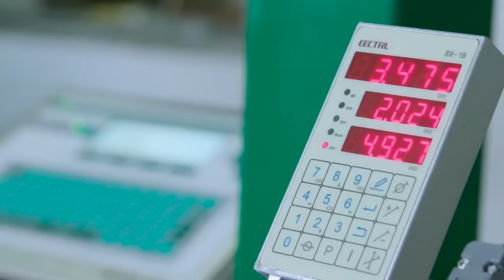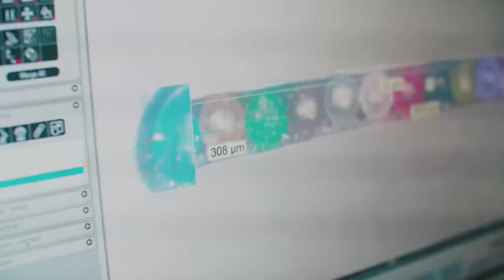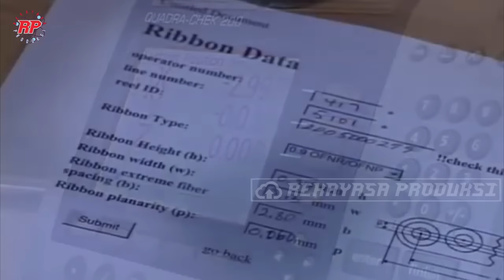BEGINI PROSES PEMBUATAN KABEL FIBER OPTIK INTERNET YANG KITA PAKAI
Di era modern seperti ini, layanan internet menjadi sebuah kebutuhan penting untuk Sebagian besar orang. Beberapa daerah yang terjangkau jaringan internet kabel, pasti sering mendengan istilah kabel serat optic atau kabel serat kaca. Kabel Fiber Optik adalah saluran transmisi atau sejenis kabel yang terbuat dari kaca atau plastik yang sangat halus, dan lebih kecil dari sehelai rambut, dan dapat digunakan untuk mentransmisikan sinyal cahaya dari suatu tempat ke tempat lain, sehingga kabel ini dapat mentransmisikan data lebih cepat serta bandwidth yang lebih besar dengan kapasitas  hingga 1,6TB/detik.
Cara kerja kabel serat optic dalam mentransmisikan cahaya adalah dengan prisip Refleksi internal total yang selalu menempatkan cahaya berada di tengah core. Terdapat banyak jenis kabel serat optic, mulai dari ukuran, susunan kabel dan juga besaran kabel disesuaikan dengan berbagai maca kebutuhan dan kondisi yang akan dihadapi oleh kabel. Akan tetapi kabel serat optic yang paling familiar bagi kalian mungkin kabel serat optic jenis ini, yang diperkuat dengan kabel baja dekat kabel serat optic
Pada kali ini rekayasa produksi akan mengajak kalian melihat proses pembuatan kabel serat optic di pabrik modern.

Kredit Video : Superior Essex Communications, OFS, Prysmian Australia & New Zealand, Jera Line Infrastructure